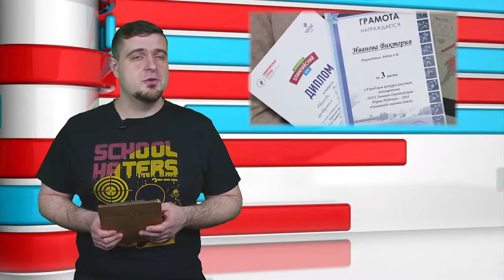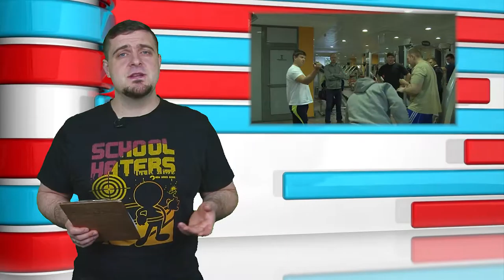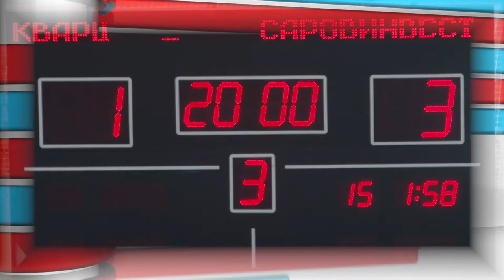Дополнительное время № 52